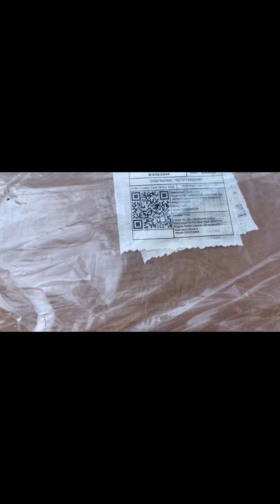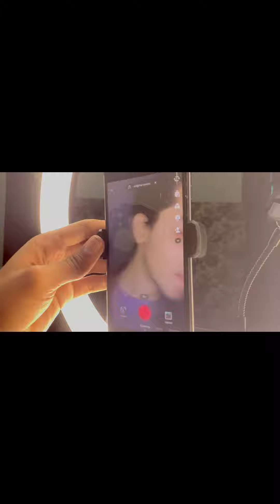Daraz online shopping store | Ring light buy in Daraz | Best quality good material in daraz.pk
Daraz online shopping store | Ring light buy in Daraz | Best quality good material in daraz,
daraz online shopping store is the best plateform in cheap prices and good quality , ringlight 45 cm is very well performance.